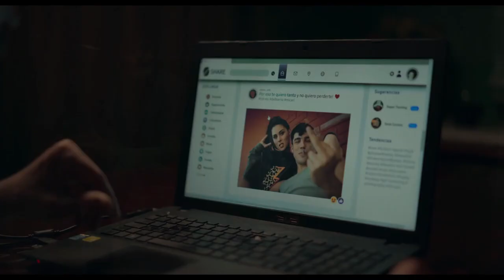ÚLTIMAS VOLUNTADES | tráiler oficial (2023)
30 de junio de 2023 en cines / Drama
Dirigida por Joaquín Carmona Hidalgo
Guion Salvador Serrano, Helio Mira
Reparto Fernando Tejero, Oscar Casas, Carlos Santos

SINOPSIS
La vida del protagonista de Últimas voluntades nunca ha sido sencilla, también en parte por su propia culpa. Hay un hecho que siempre le ha atormentado y es el hecho de que abandonó a su hijo cuando tenía tan solo un año de vida. Cansado de estos sentimientos, decide enfrentarse a su pasado y recuperar el amor de su hijo.